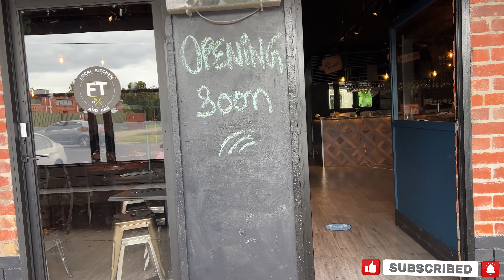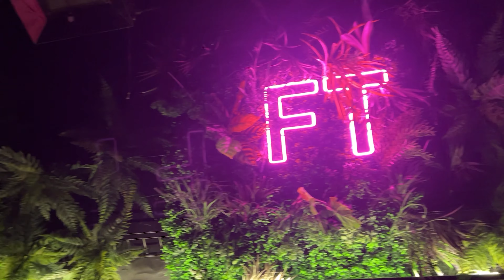Opening a futuristic restaurant in Melbourne!